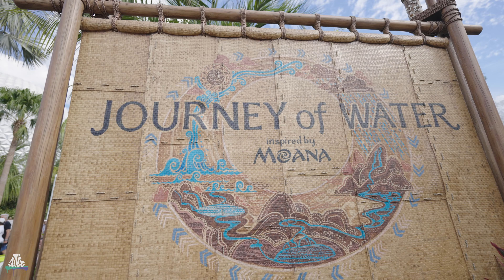Journey of Water by Moana - POV - Epcot - Walt Disney World